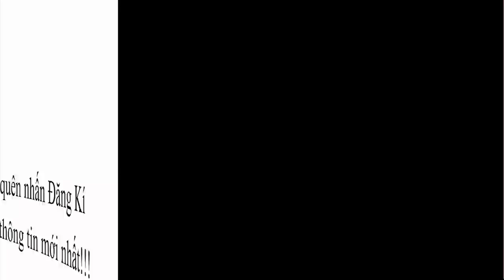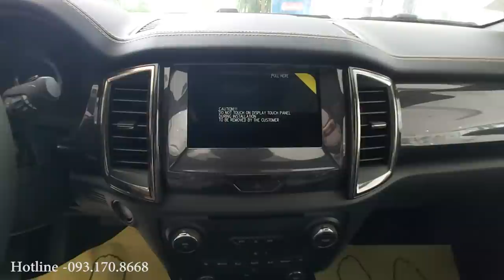Ford Ranger Wildtrak GIẢM cả CHỤC TRIỆU! Vì đâu nên nỗi???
Ford Ranger Wildtrak liệu có hết HOT khi đại lý báo giá giảm cả chục triệu???